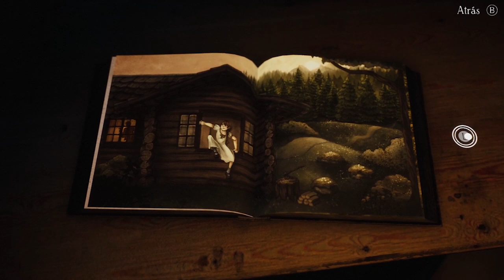EL MITO HECHO REAL | Bramble: The Mountain King #1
• ¿En que consola lo estoy jugando?: PC
•  Duración del Juego: 4-6 horas.
•  Año de salida: 27 de Abril de 2023.

La serie se subirá durante toda la semana a las 18:00 hora española, otros horarios (si falta algún país dejádmelo en los comentarios):

-[ Argumento ]-

Bramble The Mountain King es una sombría aventura ambientada en un mundo inspirado en oscuras fábulas nórdicas. Explora la hermosa pero peligrosa y retorcida tierra de Bramble en tu esfuerzo por rescatar a tu hermana. Atraviesa un paisaje maravilloso y sobrevive a encuentros mortales con las muchas y horribles criaturas de Bramble.